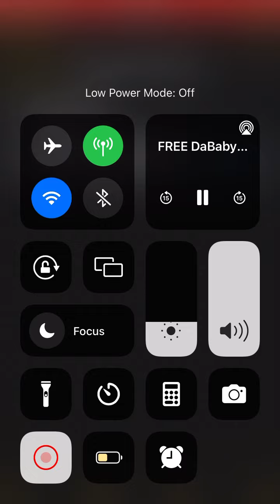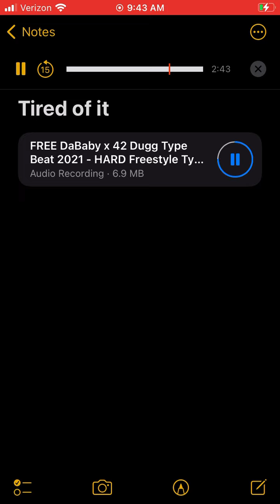Tired of it